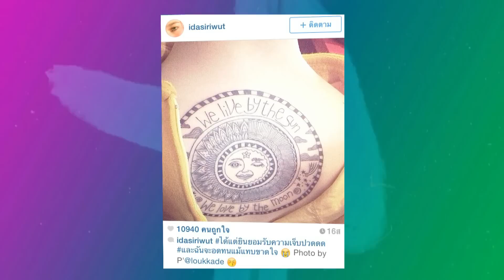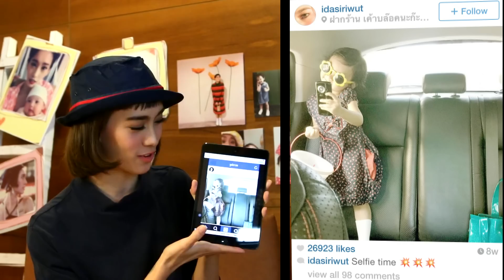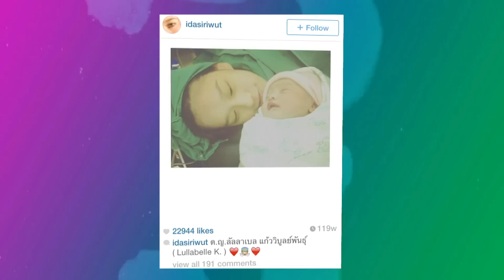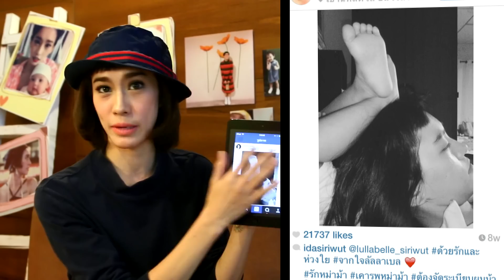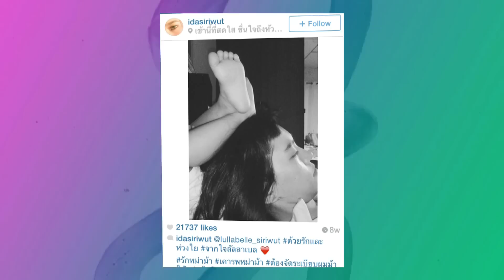5 ภาพ ภาพประทับใจ ของไอด้า@idasiriwut Lullabelle Selfie และรอยสัก - IN STAR GLAM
5 ภาพ ภาพประทับใจ ของไอด้า@idasiriwut Lullabelle Selfie และรอยสัก - IN STAR GLAM
จาก 2piece 2please 24-01-58 (Full Ep.)

สนุกกับทุกไลฟ์สไตล์ของสาวๆ กับ 2 สาว "เก้า-ออม" ในรายการ 2piece 2please
วันเสาร์ เวลา 13.00 น. ทาง GMM25
Rerun วันอังคาร 11.00 น. และ 23.00 น.
วันเสาร์ 08.00 น. ทาง Bang Channel